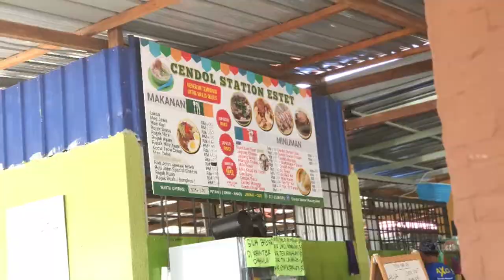BUDY_Ya Maulana FireFly 2018